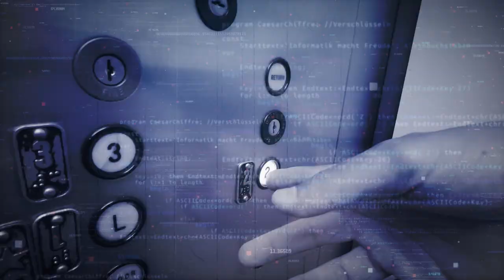Back to School Tips for Parents (What They Don't Tell You)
In this clip, Jimmy and Sergio discuss must needed awareness tips as it pertains to children safety and their first week of school.

This episode was inspired by the Child Rescue Coalition, which is a registered 501(c)3 non-profit organization. Their mission is to protect all children from sexual exploitation through their innovative technology, law enforcement partnerships, and international collaborations. Their Child Protection System (CPS) is a successful tool of its kind; provided at no cost to law enforcement for proactively detecting, identifying, and prosecuting those who prey on children. CPS is currently in use by over 12,000 law enforcement investigators in over 90 countries around the world. They have directly attributed more than 11,000 arrests and the rescue of more than 2,500 children from abusive situations to the use of our technology. CRC was inducted into the Virtual Global Taskforce in December 2015. CRC won selection into FAU's Tech Runway program in 2015 for go-to-market support of a forensic tool automating the retrieval of deleted abuse imagery from offender devices.

Jimmy and Sergio are cofounders of AML Advisory Group, a compliance-based consulting firm that serves financial institutions on all compliance and staff augmentation needs.

This information is aimed to educate all families and protect our children from criminals.